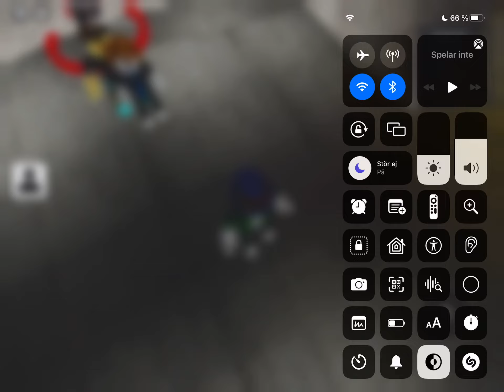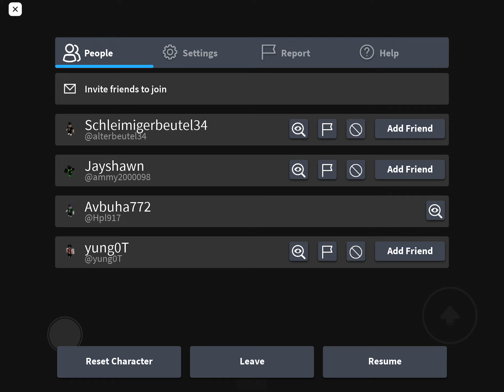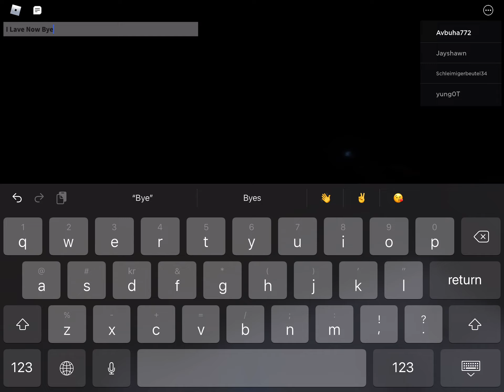Roblox Del 6